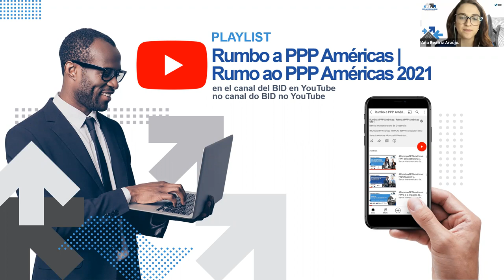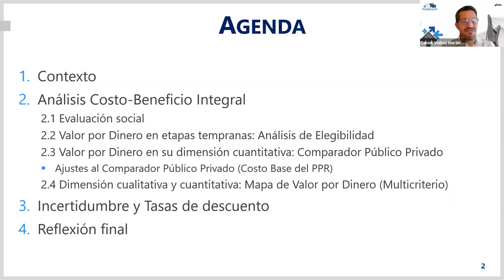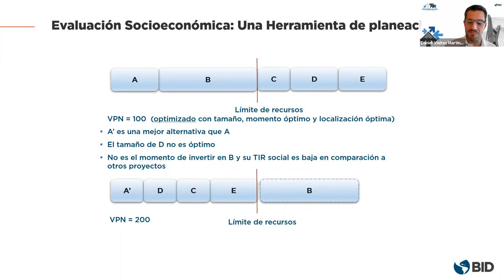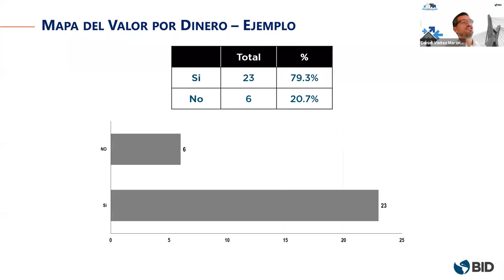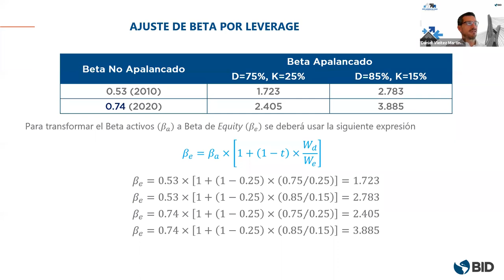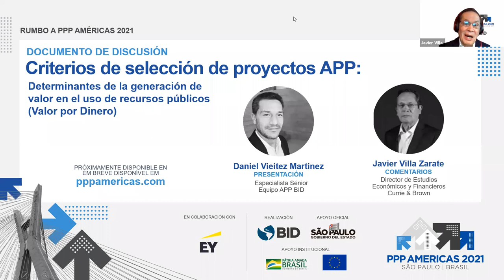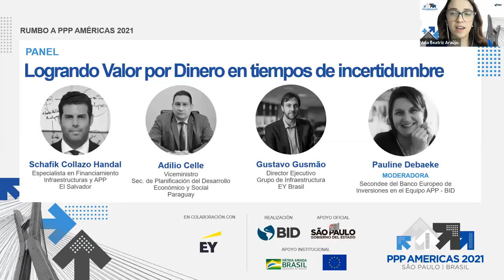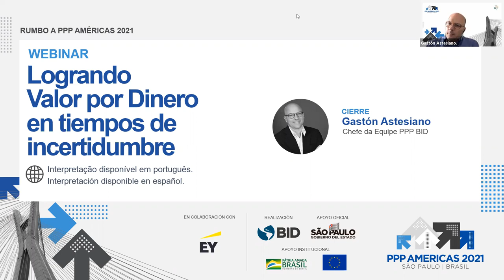RumboaPPPAméricas: Logrando Valor por Dinero en tiempos de incertidumbre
El cuarto evento Rumbo a PPP Américas 2021 presenta al público el estado del arte de la metodología de Valor por Dinero (Value for Money, VFM), con el lanzamiento del Documento de Discusión sobre el tema: “Criterios de selección de proyectos APP: determinantes de la generación de valor en el uso de recursos públicos (Valor por Dinero)”, disponible para descargar en español, portugués e inglés en el siguiente enlace

El documento se elaboró a partir de sesiones de debate sobre criterios de selección de proyectos APP y determinantes de la generación de VFM, por parte de destacados especialistas y agentes públicos de la región en preparación de PPP Américas 2021.

El PPP Américas 2021 tendrá lugar el 9 y 10 de diciembre. ¡Regístrate aquí!